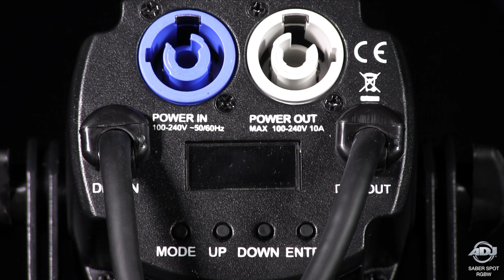ADJ Saber Spot RGBW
The Saber Spot RGBW is a compact Pinspot with smooth RGBW color mixing from one 15W 4-in-1 Quad LED, and features DMX-512, flicker-free operation, 64 built-in color macros, strobing, electronic dimming and has a 4-Button DMX display system on the rear panel. Its built-in ACL lens produces a razor sharp 4-degree beam angle.

The Saber Spot RGBW has a scissor bracket system that allows the fixture to be hung or set on the ground, and is ideal for performance stages, installations, table spotting, lighting retail stores.